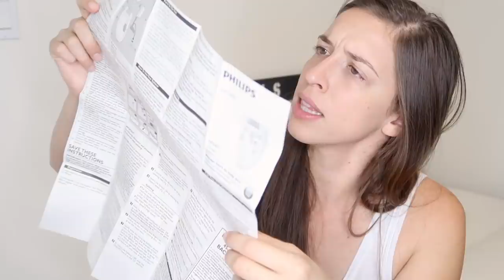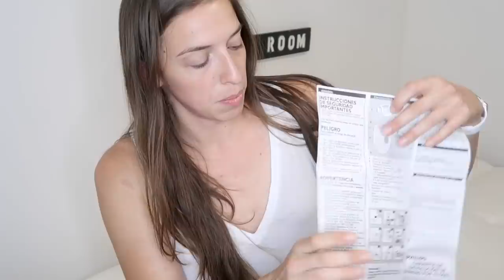Testing Hair Removal Products!!!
I'm so smooth right now

SHOW TICKET LINKS
UT (9/23/17):